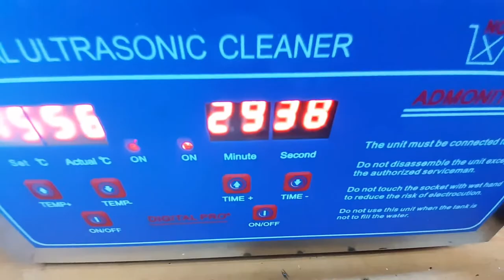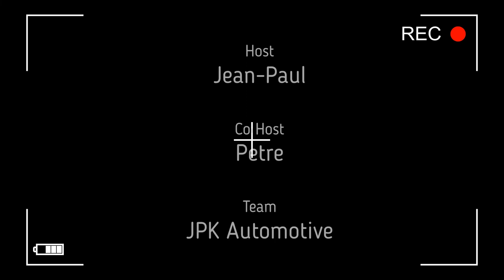Piaggio MP3 125CC carb cleaning with ultrasonic cleaner episode 3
In this episode we will take off the carb deep clean it with a ultrasonic cleaner en reasamble the carb on the MP3, but a bolt is stuck. How do we solve this?